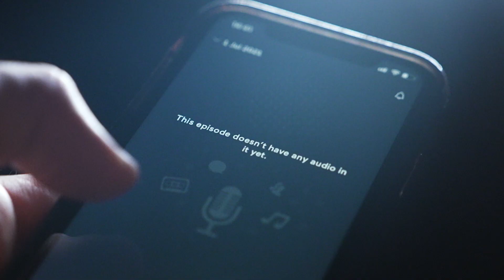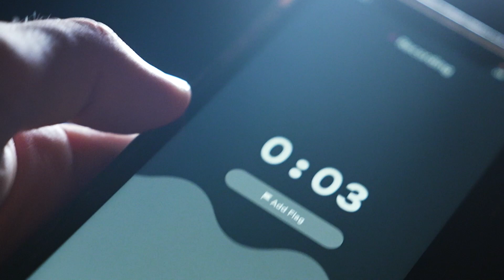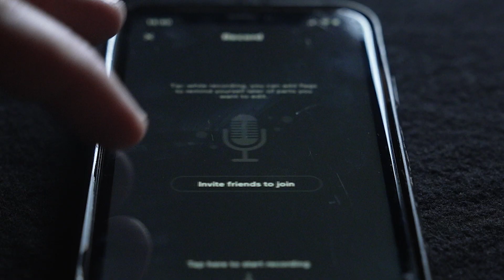Hvordan podkast kan engasjere elever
Møt Gunvald Dversnes som forsker på bruk av podkast i skolen.

Oppdatering våren 2023: Anchor lagrer brukerdata. Vær derfor varsom med bruken av appen i skolen. I mange tilfeller kan andre verktøy, som Audacity, GarageBand og Soundtrap være bedre i skolesammenheng.

KnowHow EdTech lages av Universitetet i Stavanger og har som mål å spre kunnskap og informasjon om læringsteknologi. KnowHow EdTech er også en del av smartbykonferansen Nordic Edge Expo. Besøk vår nettside

KnowHow EdTech is created by the University of Stavanger and aims to share knowledge and information about educational technology. KnowHow EdTech is also part of the smart city conference Nordic Edge Expo.